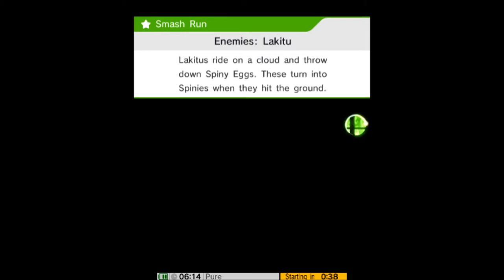Pure vs. Yogi - SSB3DS